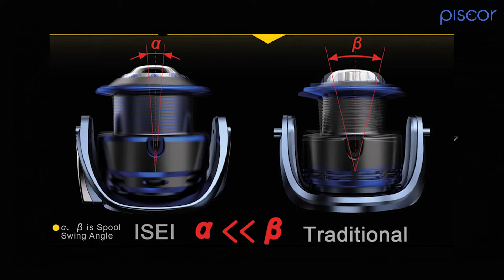Mulinello Nomura Isei Professional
Nuovo concetto di mulinello, compagno di pesca affidabile.
Frizione molto sensibile e risposta immediata!
Ti accompagnerà nelle sessioni di pesca pi impegnative.
Un must-have per i pescatori più esigenti.